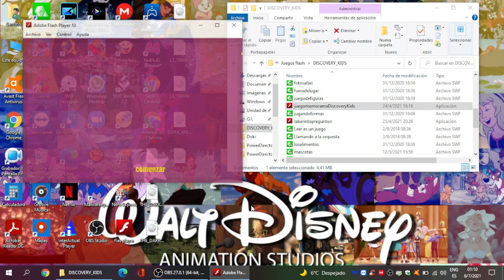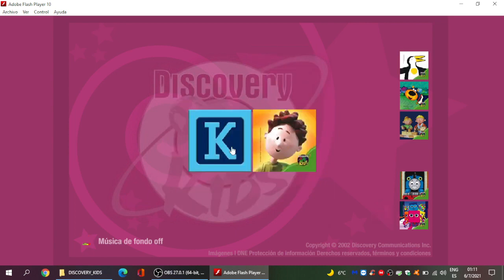Discovery Kids Juego de Memoria